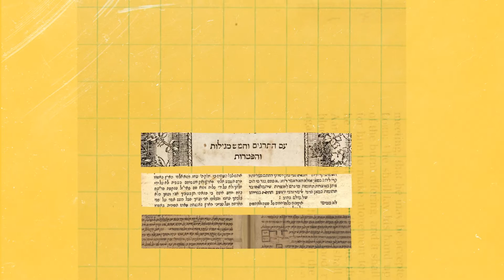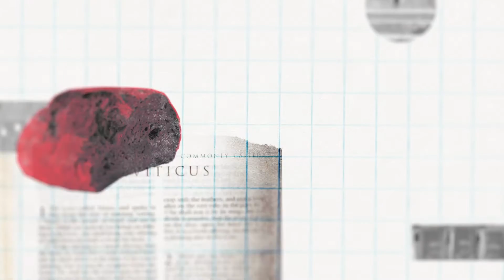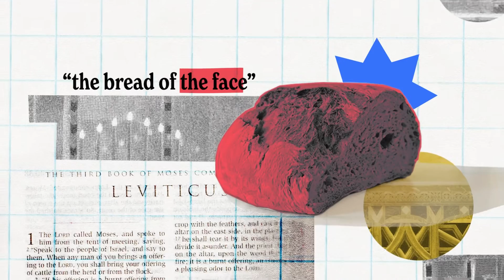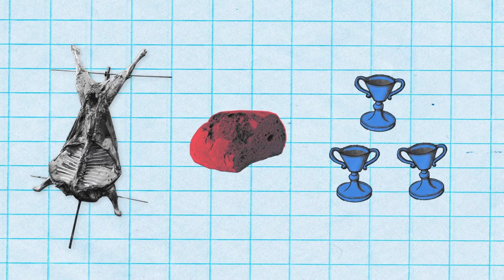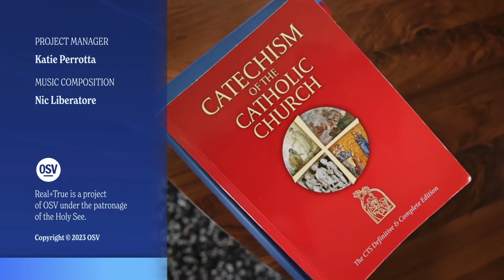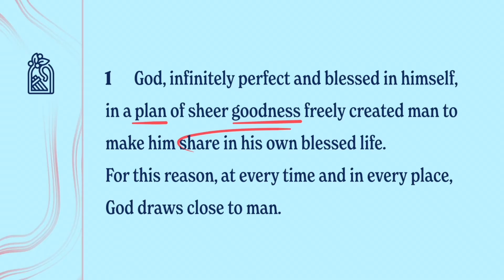The Jewish Roots of Catholic Mass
Did you know the Old Testament foreshadows the Eucharist? There is a lot we miss as modern readers of the Bible. In the Passover, in his sacrifice on the Cross, in his Last Supper, Jesus unites the fullness of the Old Testament and the Temple and the practices of the Jewish people into a divine participation in the worship of God. Bread, wine, and the temple all have deep context to the Jews of Jesus’ time. And Jesus used these elements to institute the Eucharist. In the Mass, our worship of God finds its fullness and fulfillment.

✨ NEW HERE? ✨

👇 ABOUT 👇
We believe the Catechism is not a textbook, a collection of ideas, or a set of rules. We believe it is the faithful echo of a God who desires to reveal himself to us. The mission of Real+True is to retransform the catechism into a living voice for the modern world. We’re creating videos, stories, animations, podcasts, to unpack and unlock the catechism of the catholic church for the modern world. All these videos are free, and translated into multiple languages for the world.